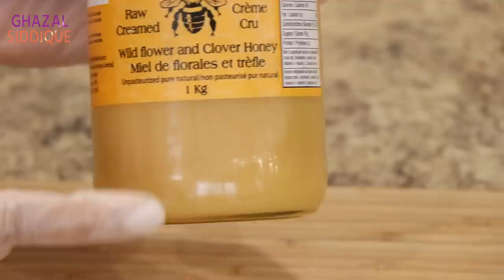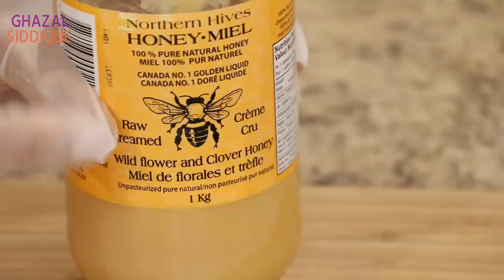Split Ends Treatment at Home for Smooth Shiny Hair - Ghazal Siddique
In this video, I will be sharing my easy and simple split ends home remedy for smooth, shiny hair. Split ends occur when the outer hair cuticle breaks away from the main shaft, leading to breakage. Exposure to extreme weather conditions, using styling tools, such as blow-drying, straightening, curling, and taking hot showers may cause split ends. They’re also caused by chemical hair products such as hair dye, harsh hair colors, and bleach. Almost everyone will deal with split ends at some point. Those unsightly dry, brittle, and frizzed ends can ruin even the best of hair days. Chopping them off or trimming may be the first solution but it’s not the only option. Save your long hair and keep it healthy with this simple home remedy and tips to help treat and prevent split ends. This video is in Urdu and Hindi language.

Music Credit (and license reference)